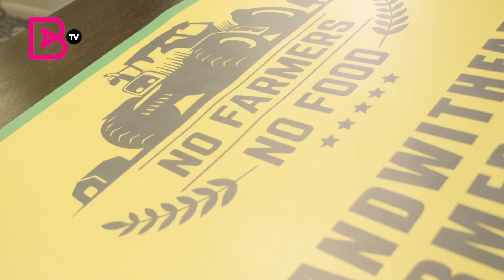Ravi Singh CEO of KHALSA AID | Discussion on Farmers Protest | TEASER | interview with Raj Shoker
The Largest Protest in Human History

The world is demonstrating peacefully against the Farmer's bills passed in India by the BJP Government. Farmer's across India have blocked the highways and borders of Delhi to peacefully express their views on this issue.

The UK's Asian community came together as one to protest against the Farmer's Bill to get the issue recognised on a global level and by the international governmental institutions.

Here are the views of Social Activist and Public Figure Ravi Singh, founder of Khalsa Aid.